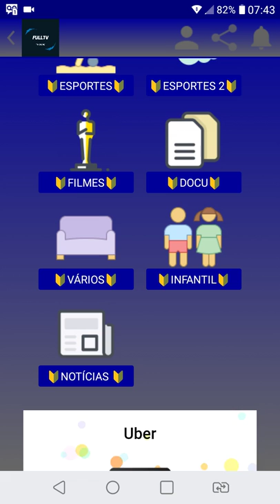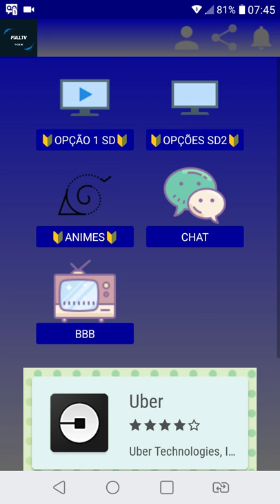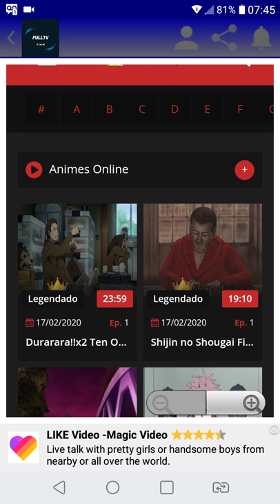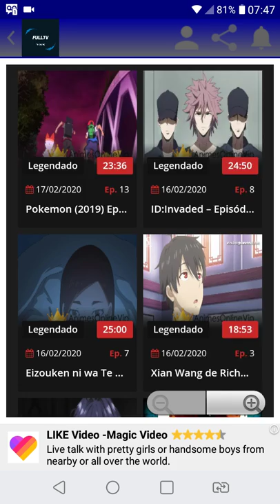FUll TV apk de TV todos canais assista todos animes nele gratis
Esse apk e muito bom para assistir animes e
Completo muito bom vale apena
Fazer o download

Galera os aplicativos que posto são todos gratuito mais
Da para assis os conteúdos de tv